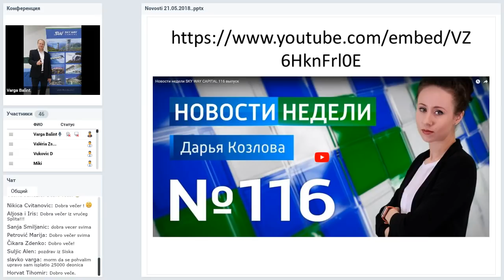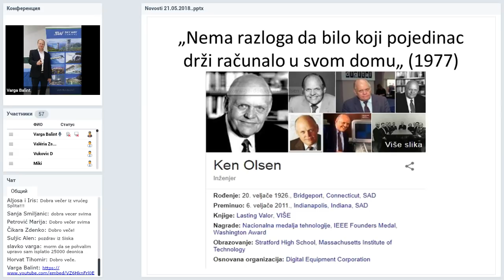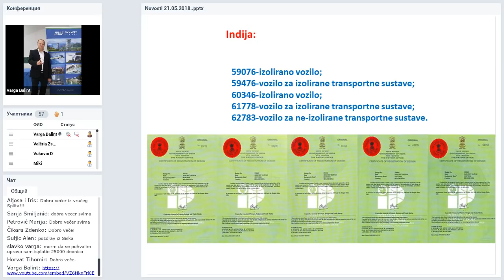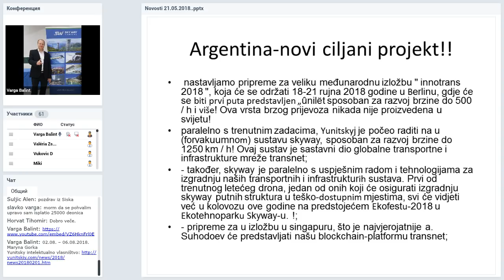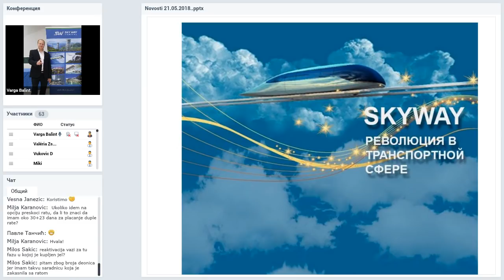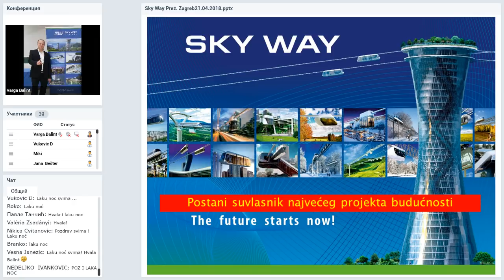Вебинар от 21.05.2018. SkyWay Projekt pojašnjenje i opće informacije. Хорватия.